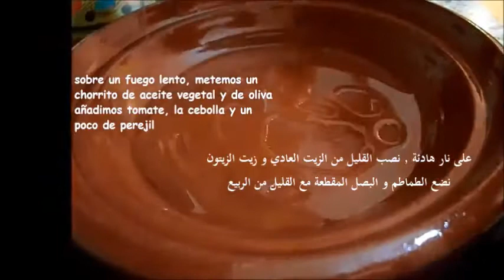طاجين الدجاج بالخضر, Tajin de pollo con verduras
espero que os gusta la receta y hasta la proxima